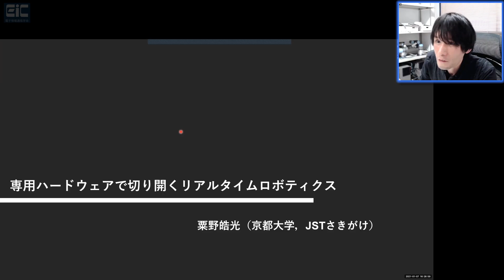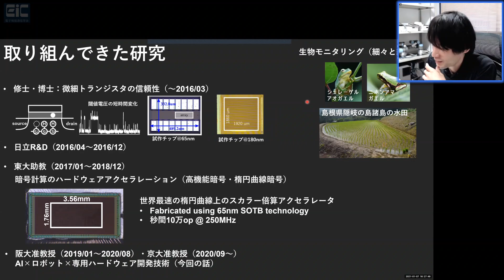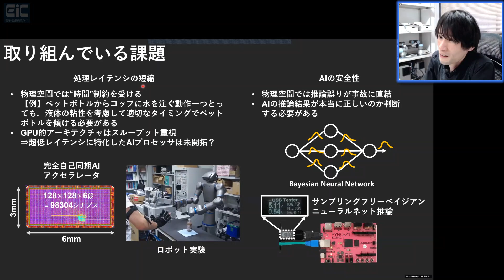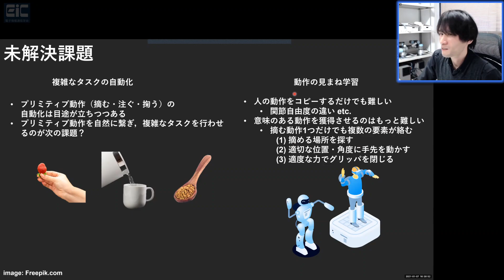専用ハードウェアで切り開くリアルタイムロボティクス 粟野 皓光（京都大学）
一般社団法人電子情報通信学会 若手交流会（2021年1月21日）